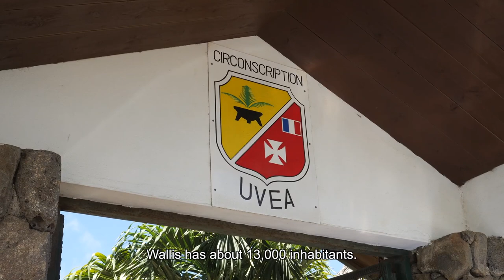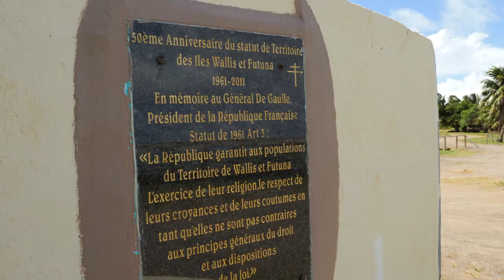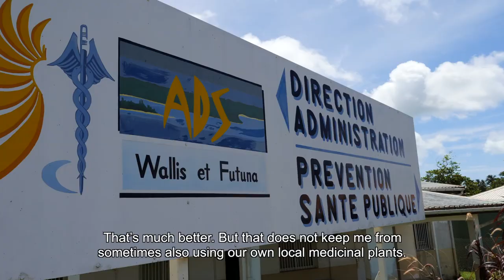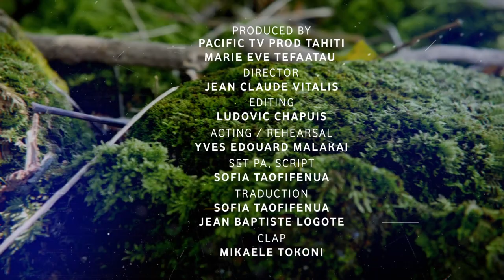Wake up! Team Wallis & Futuna - "Seleone"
This video is part of the Wake up! Project, designed to mobilise the region’s young people (18-25 years old) on the non-communicable diseases issue and use more dynamic communication techniques to deal with this health topic.
Video description: Meet Seleone, an elder from Hihifo district on Wallis Island. He is interviewed by Lotana, a nurse, who asks him about traditional ways of life, and how to integrate this knowledge into methods of teaching young people about non-communicable diseases. Through interviews with Seleone, the film shows how modernisation has profoundly changed the Wallisian way of life, with a focus on the abandonment of subsistence farming, hunting and fishing, and the introduction of imported processed foods.